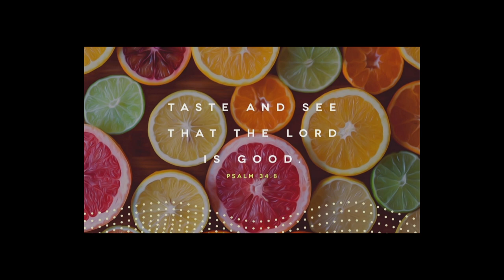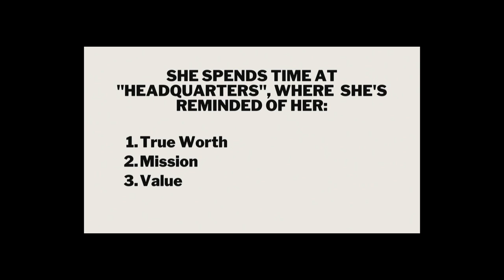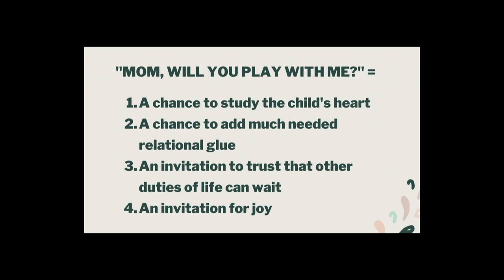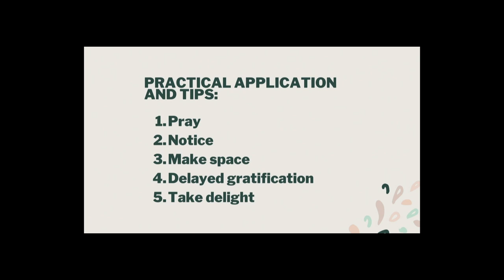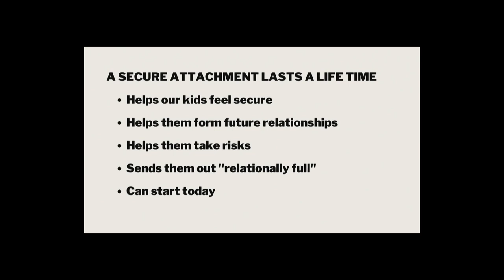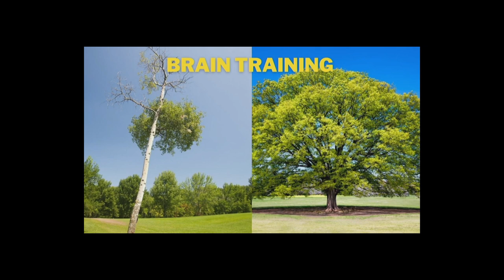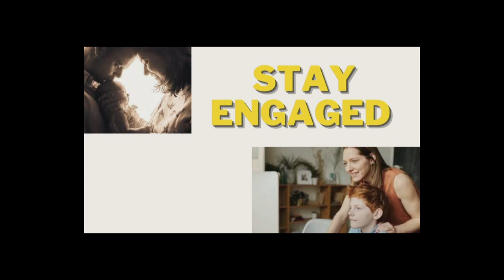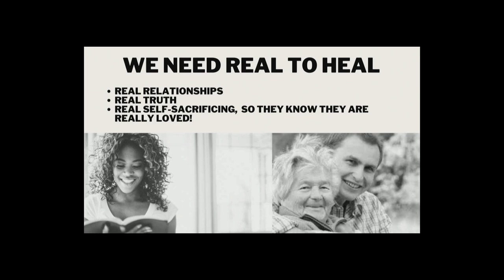Mom to Mom - May 18, 2023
Cultivating Joy in Family - Shannon Farrouge